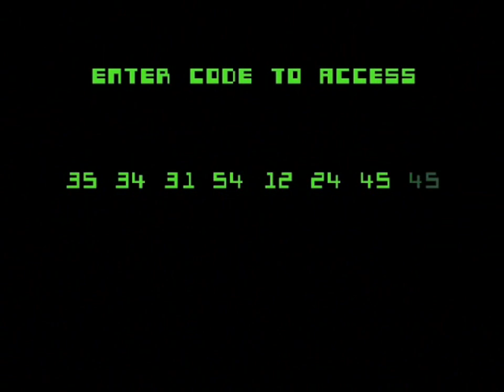Fer + Maska - "Polybius..la leyenda urbana de algo que no existió..¿o si?"..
Lo que se dice... :

"Polybius es un supuesto videojuego arcade que se convirtió en una leyenda urbana. Según la historia, el juego fue lanzado al público en 1981, causando efectos devastadores a los jugadores tales como locura, estrés, horribles pesadillas e incluso tendencia al suicidio. Poco tiempo después de su lanzamiento, el juego desapareció sin dejar rastro.."

Así comienzan todas las historias sobre este "inquietante" ser amorfo llamado Polybius del que nadie sabe gran cosa...toda una leyenda negra que hoy destapamos..Para ello cuento con la gran colaboración del amigo Maskaman, todo un jugador de pro, experto en juegos que seguramente no volveriais ni a ver , ni a jugar en la vida..toda una leyenda..es todo un honor compartir esta extraña e interesante review con el.

y si aún no conoceis el canal del amigo Maska , aquí os lo dejo (ya tardais en ir) :

Decir que en aquella época se dijo de todo, que si el juego era muy avanzado  al contener extraños sonidos y samples de gritos, lamentos, cosas bastante raras... tambien se nos olvidó comentar que a lo largo del juego se pueden ver mensajes subliminales que incitan a la muchachada a la paranoia más diversa..(más adelante lo vereis, a modo de flases).. ¿realidad? ¿ficción? ¿tapadera de algo retorcido?..sinceramente nunca lo sabremos..pero quizá, esto nunca existió..ahora, vosotros decidís..Y como no podia ser de otra forma, tambien se incluye nuestro humor característico..

Pd * aconsejamos no verlo en alta definición para que la paranoia no aumente..xD**